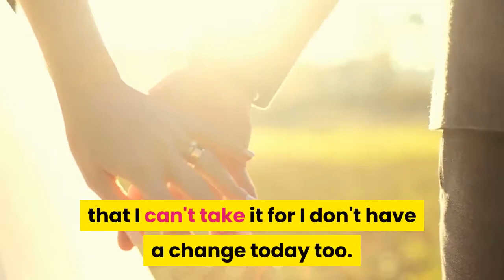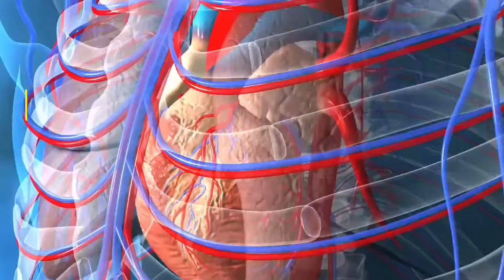Someone asked Bill Gates, “ Is there anyone richer than you in the world?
Someone asked the richest man in the world, Bill Gates, “ Is there anyone richer than you in the world ?”

Bill Gates replied, “ Yes, there is a person who is richer than me.”

He then narrated a story.

“It’s during the time when I wasn't rich or famous.

I was at the New York Airport when I saw a newspaper vendor.

I wanted to buy one newspaper but found that I don't have enough of change. So I left the idea of buying and returned it to the vendor.

I told him of not having the change. The vendor said, “ I am giving you this for free.” On his insistence I took the newspaper.

Coincidentally, after 2–3months, I landed at the same airport and again I was in short of change for a newspaper. The vendor offered me the newspaper again. I refused and said that I can't take it for I don't have a change today too. He said, “ You can take it, I am sharing this from my profit, I won't be at loss.” I took the newspaper.

After 19 years I became famous and known by people. Suddenly I remembered that vendor. I began searching for him and after about 1½ month of searching I found him.

I asked him, “ Do you know me?” He said, “ Yes, you are Bill Gates.”

I asked him again, “ Do you remember once you gave me newspaper for free?”

The vendor said, “ Yes, I remember. I gave you twice.”

I said, “ I want to repay the help you had offered me that time. Whatever you want in your life,tell me, I shall fulfill it.”

The vendor said, “ Sir, don't you think that by doing so you won't be able to match my help?”

I asked, “ Why?”

He said, “ I had helped you when I was a poor newspaper vendor and you are trying to help me now, when you have become the richest man in the world. How can your help match mine ?”

That day I realised that the newspaper vendor is richer than me because he didn't wait to become rich to help someone.”

People need to understand that the truly rich are those who possess a rich heart rather than lots of money.

Its really very important to have a rich heart to help others.